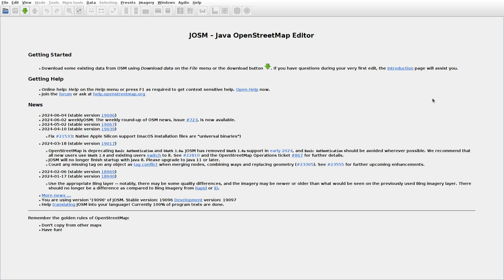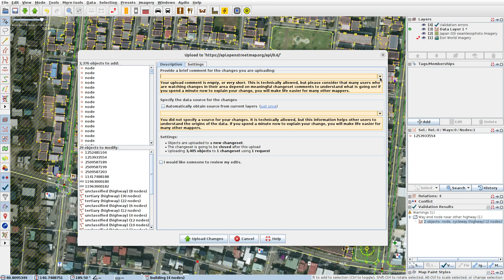JOSMrec1908 2024 06 08